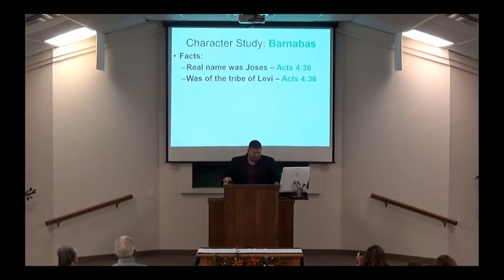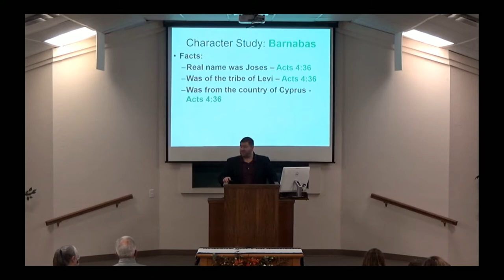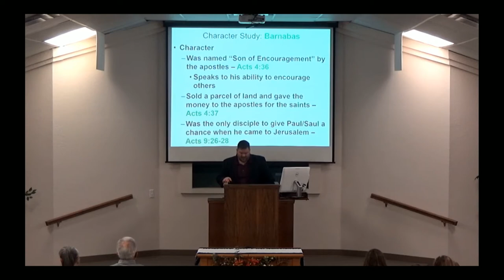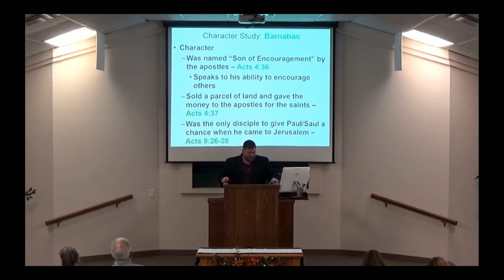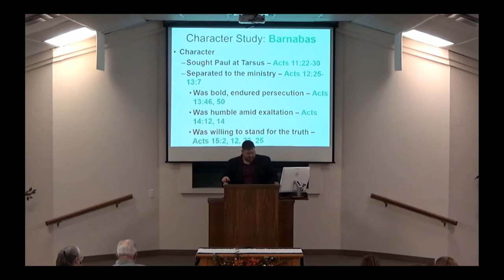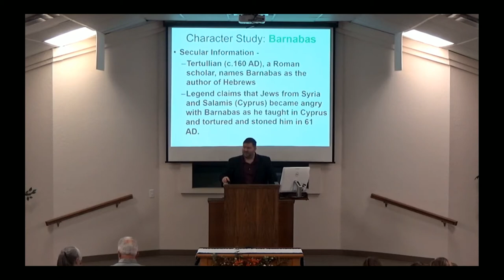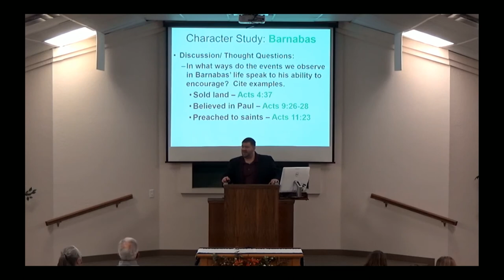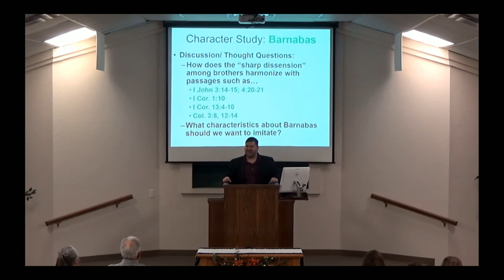10-7-20 Wed Class - Character Study: Barnabas